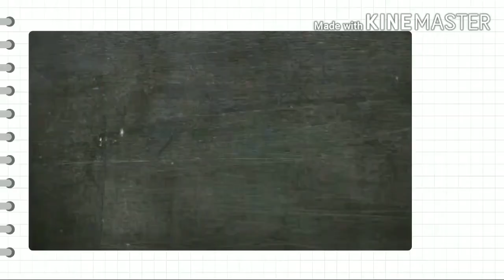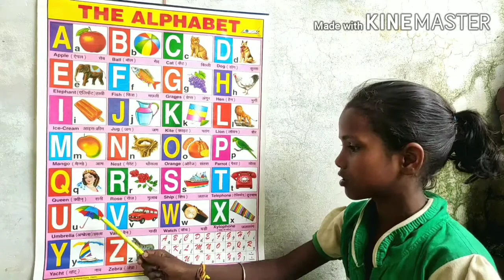A for apple B for ball, Children song, Nursery rhymes, Phonics sounds, ABCD Chart, ABCD book,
kakgagagha cz
AforappleB for ball ABCD Chart book the,
Afor appleBforballcforcat,
EnglishVarnamala song
ABC song
Hindi kids
English alphabet song
Alphabets Cartoon
English alphabet
Hindi pathshala
B for boy
अंग्रेजी वर्णमाला
A AA
ABC alphabet